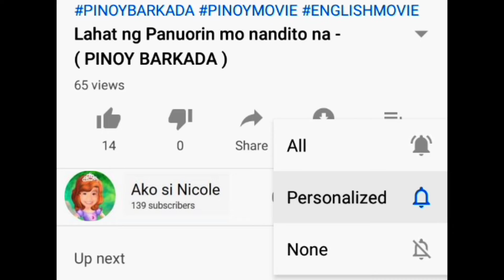Yorme nasa Chinatownmall (Pinagkagulohan)+Chinese New year 2020